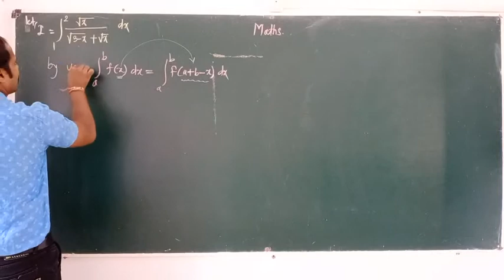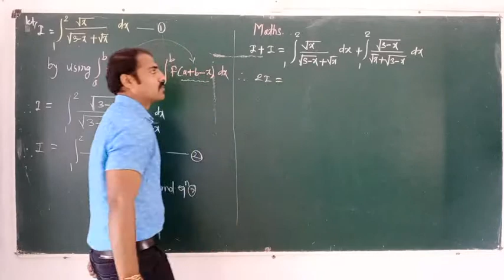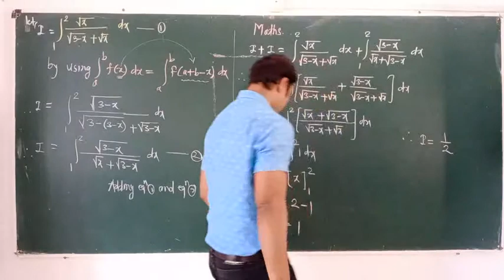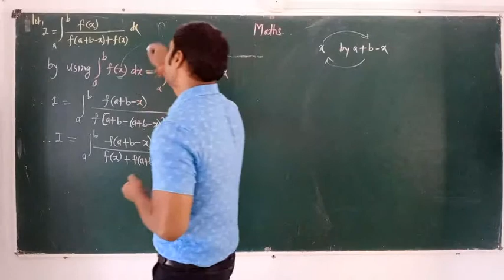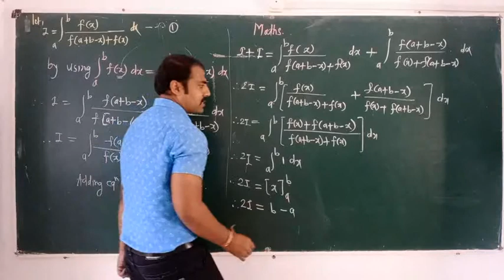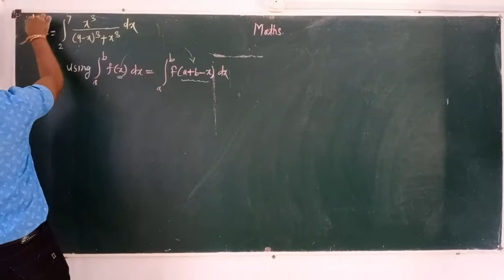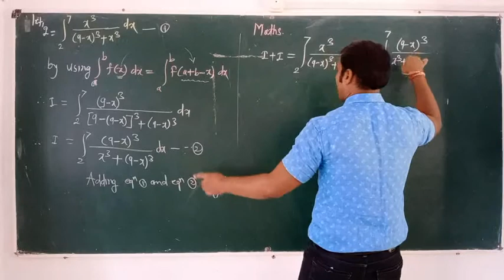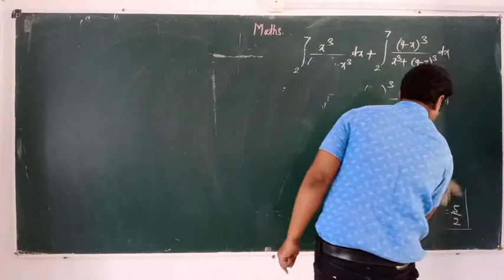Definite Integration I Examples on Properties of Definite Integration l Lect No 10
Topic: Definite integration
Content: Examples on Property Number 5
Class : XII Board (New Syllabus)
Exercise 4.2
l